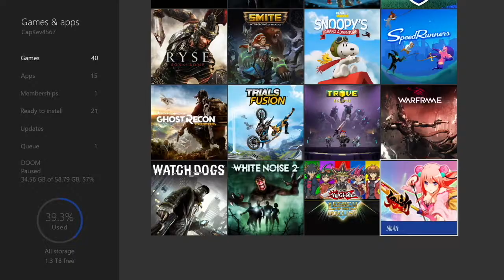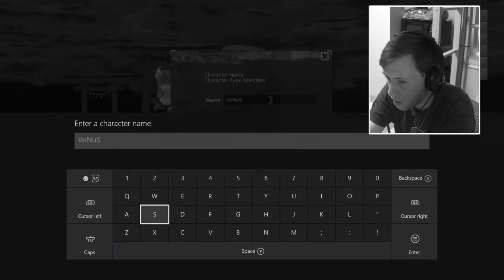WHAT IS THIS JAPANESE MMO?!?! | Onigiri #1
Who has ever seen or hear or played this game. Onigiri

-MrCapKevGamer